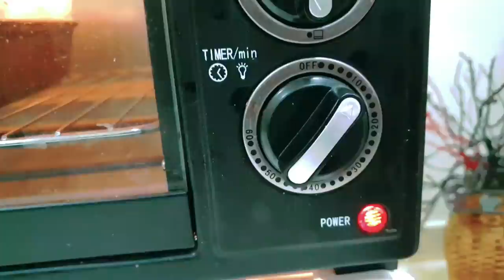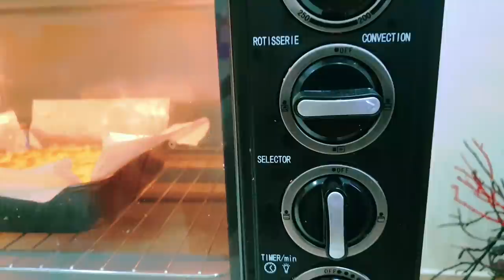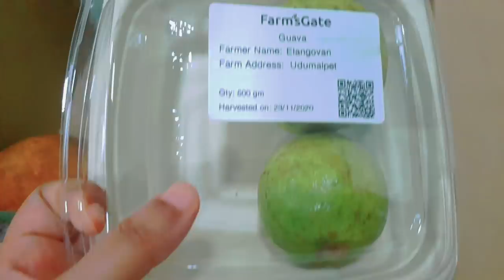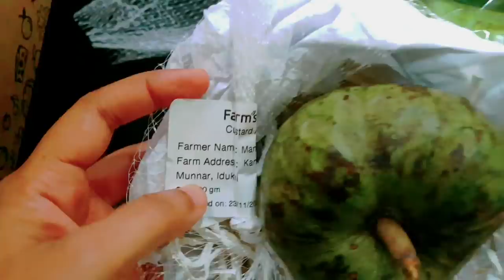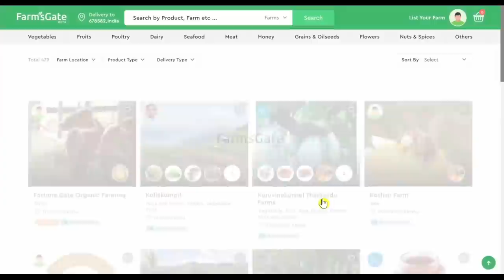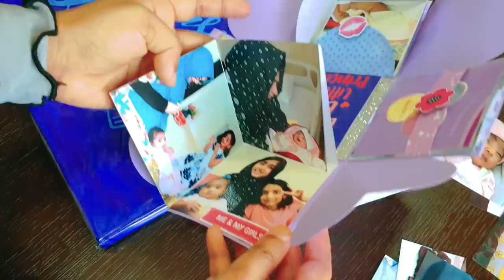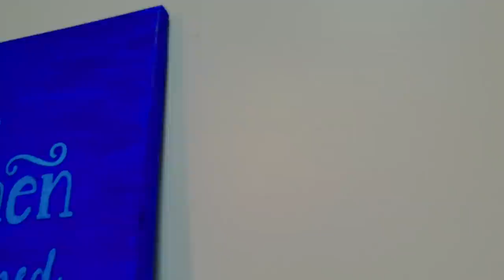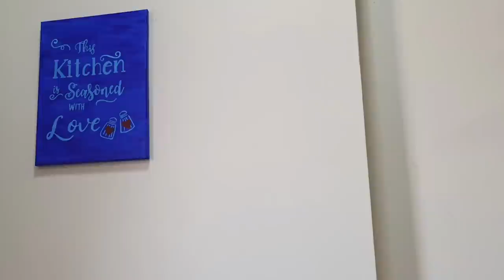നാട്ടിലെ പല വീടുകളിലെ പച്ചക്കറികളും പഴങ്ങളും Gift കിട്ടിയപ്പോൾ/തേങ്ങ കട്ടി/Coconut Passion Bars